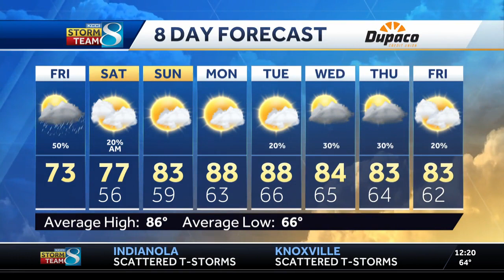Much needed rain moves through central Iowa